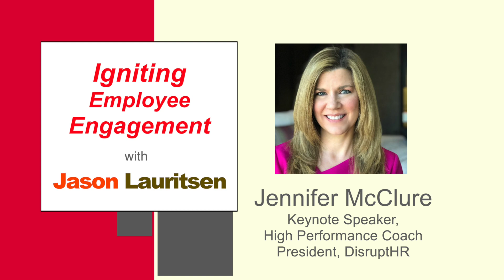Igniting Employee Engagement #6: Jennifer McClure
Jennifer McClure, keynote speaker, high-performance coach, and president of DisruptHR, recently spoke with Jason about how difficult it can be for leaders to connect with and engage people who all view work differently. Jennifer pointed out that employees’ needs vary, often based on generational differences.

Jennifer also shares exactly how leaders can give employees what they need to become more engaged and effective in their work.
Hungry for more? Jason Lauritsen is an accomplished author, keynote speaker, and consultant who is passionate about employee engagement. Find out how he can help your organization And if you haven't already signed up to receive the entire Igniting Employee Engagement series, you can do so
As a top-rated keynote speaker, Jennifer has shared her insights with thousands of leaders at conferences and corporate events around the world. She is also the Chief Excitement Officer of DisruptHR, a global community designed to move the collective thinking forward when it comes to talent in the workplace, and she hosts a weekly podcast – Impact Makers with Jennifer McClure – sharing conversations with practitioners, entrepreneurs, authors and speakers who are changing the world while building careers that they love, and lives that matter.